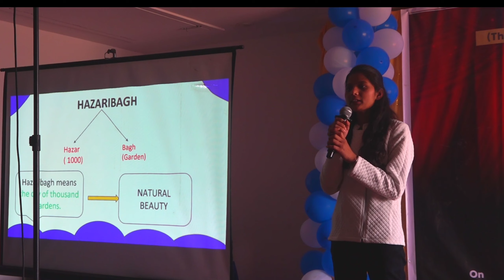Public Speaking X Factor Grand Finale by Aayan sir in Hazaribag |Best spoken English class Hazaribag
Public Speaking X Factor Grand Finale by Aayan sir in Hazaribagh(Jharkhand) @englishatworkplace

❤What an awesome performance given by Miss Sonali Kumari | ❤

GRAND FINALE OF PUBLIC SPEAKING

This time the Grand Finale was organized on the occasion of Children's Day in Ak international under the supervision of Aayan_sir

How magnificent this Grand Finale was!😍

Even words are conflicting with one another to delineate about the honorific performances of my outstanding mentees

Undoubtedly, each and every performer has iron - willed spirit to do their level best...

Lemme extend my gratitude to the honorable chief guest Dr. Randhir Kumar (The president of National human rights and crime control bureau) Who motivated the students and became the inspiration of every one of us...❤

I would highly showcase my thanks to Sri Baleshwar Ram (Awarded by the honorable President of India for his great contribution in education sector)❤

Running short of words to express my love and respect to Mr. Kailash Rana sir (Assistent, Professor, Writer, best selling author ) who gave a new direction to students through his precious words ❤

Lemme reveal the results: 😍

Prabhat_Perfect - Winner (4k + Trophy+ Certificate +SM)🏆

Simpi_Sensitive - 1st runner up( Trophy + Certificate + SM)

Hamid_Raza - 2nd runner up🏆(Trophy + certificate )

The Best Career Presentation

The best team of Product Launching

The best stage anchoring team

The best Chef of Khana Khazana

The best performance in GD & Debate - Subham_Kumar..

How to learn spoken English skills with Aayan sir?
How to remove your public speaking fear?
How to Remove your public Fear?
How to become a public Speaker?
How to Become a Fearless public Speaker?
How to learn spoken English skills?
How to speak in English fluently?

English and communication skills.

Special episode based on the relevance of speaking English and communication skills by Aayan_Sir.

Aayan shaikh conducts special sessions for :
Speaking English
public speaking
Communication skills
Interpersonal skills
Soft skills
Presentation skills
Personality development
Interview round
Extempore round
Corporate trainings
Anchoring round
Debate and GD
Voice and accent trainings and so on..

In this channel English_At_Workplace, you will get your all doubts cleared because here you will be taught in a very easy method.

How to become fluent in Spoken English??

THE BEST SPOKEN ENGLISH IN INDIA
THE BEST SPOKEN CLASS IN HAZARIBAG
SPOKEN CLASSES IN HAZARIBAGH
spokenenglish class in Hazaribagh
speaking_english class in Hazaribagh

I'm sure you would love this one

  🙏🙏🙏Thanks 🙏🙏🙏
If you want to watch previous video lessons

4) How to use Since and For?

11) A comment on Aayan sir by Monalisa ma'am 😍😍

12) Secrets to improve your communication skills

15) Don't use these aggressive body languages - by Aayan sir

16) Syllable stress changes the meaning of the sentences (Voice and Accent session)